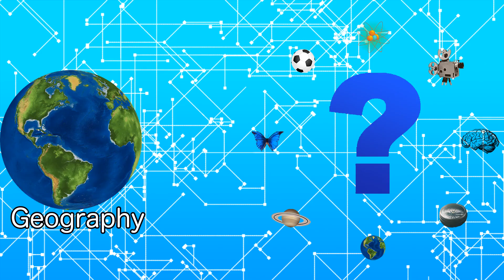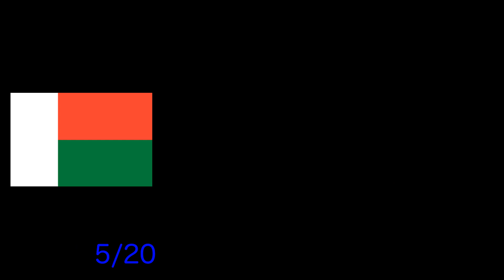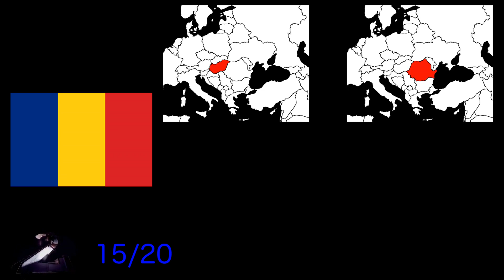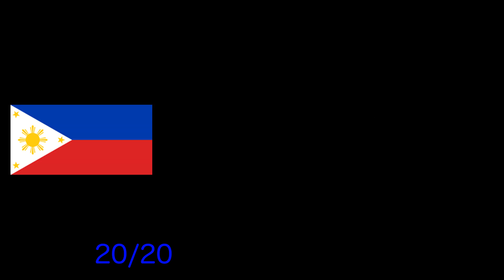Geography Match Country Flag to the map. GK Quiz 265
Episode 265

For all you Geography Gurus out there,
A bit of indirection to make it a bit more challenging
Country Flag to the map

Enjoy and Here is to many more episodes in the future